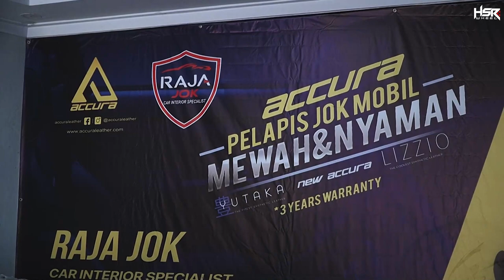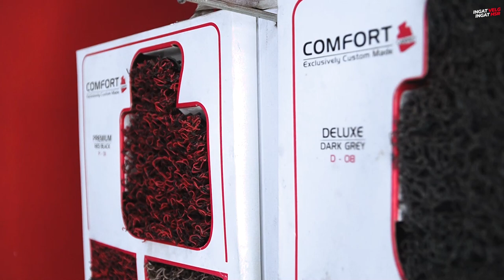Bedah Interior Kusam HRV Project Team HSR Biar Makin Racing!